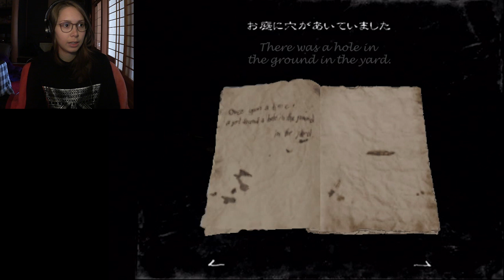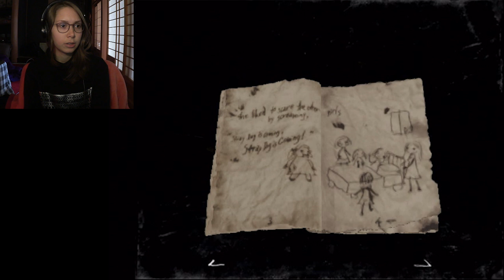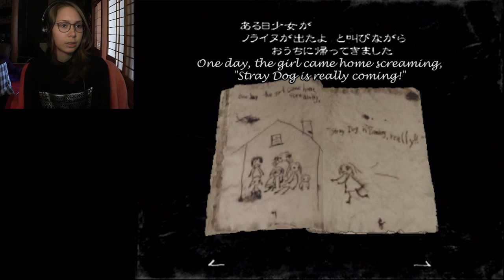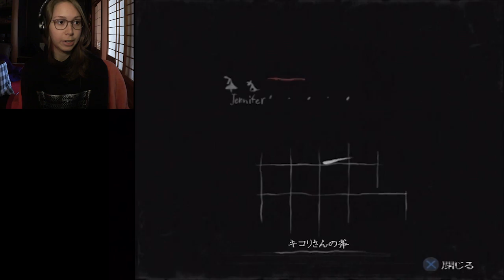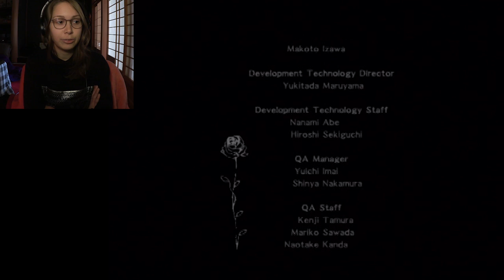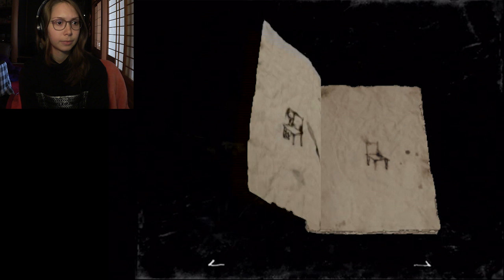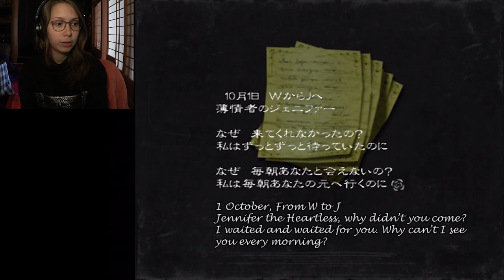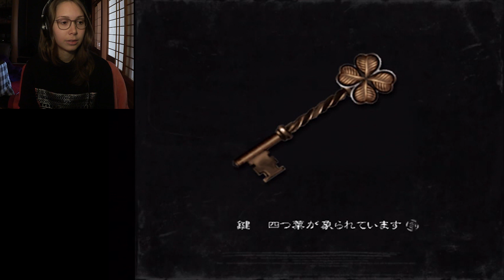Let's Play Rule of Rose | FINAL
Welcome to my Let's Play of Rule of Rose for the ps2!